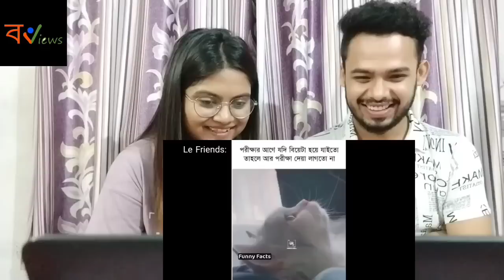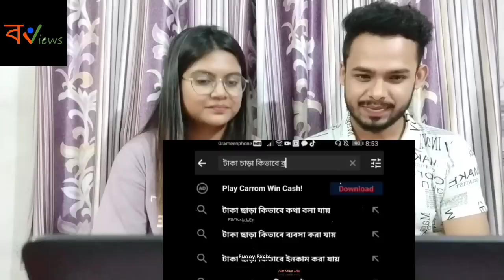Indian Reaction On | অস্থির বাঙালি | Bengali Funny Videos | Facts Bangla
🔸Credit : ‎‎‎‎‎‎‎‎‎‎‎‎‎‎‎‎@FunnyFacts0